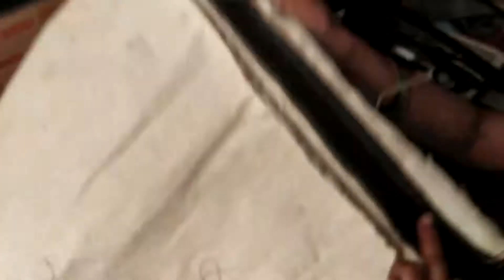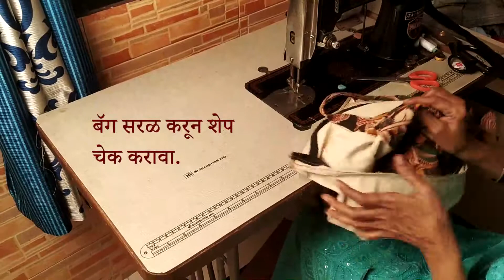PRAKRUT TOTE BAG PATTERN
Try to make PRAKRUT TOTE BAG.

Click the Image of your bag and whatapp us on 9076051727 for more stitching work.